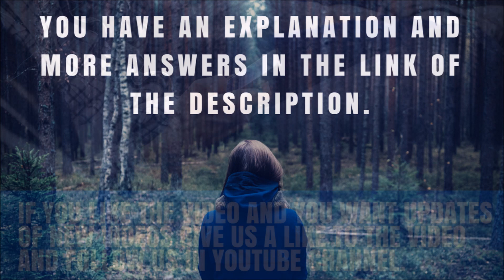What bidding strategy should Tracy, a pizzeria owner, use to get more people to call her business?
Get Answers ✅✅✅ What bidding strategy should Tracy, a pizzeria owner, use to get more people to call her business?

Cost-per-thousand viewable impressions (vCPM)

Cost-per-acquisition (CPA)

Cost-per-view (CPV)

Cost-per-click (CPC)

Explanation:
A bidding strategy you choose will depend on many factors, such as your business goals, product type, budget and so on. In this case, the primary goal of the advertiser is to get people to call her business. Keep in mind, that calls can also be considered as acquisitions.
Target CPA is one of AdWords Smart Bidding strategies. It sets bids to help get as many conversions (calls in this particular situation) as possible at the target cost-per-acquisition (CPA) you set. Target CPA uses advanced machine learning to automatically optimize bids and offers.
Keep in mind that you need historical conversion data to use this bidding strategy and place bids based on how much value you get from calls (conversions). Target CPA is available as either a standard strategy in a single campaign or as a portfolio strategy.

Answer:
Cost-per-acquisition (CPA)

The Exam contains 65 questions. You have 90 minutes to answer them. But there are 128 possible different questions you could get during AdWords Fundamentals Assessment Exam.